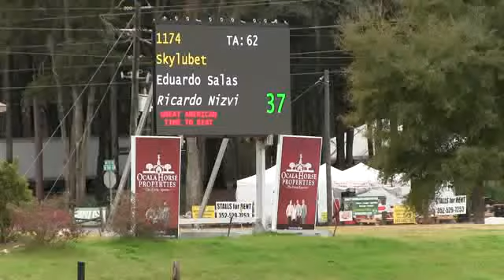Skylubet & Eduardo Salas - HITS Ocala 2015 1.20m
$1000 Level 5 FarmVet Jumper - 1.20m
02/05/15 HITS Ocala IV